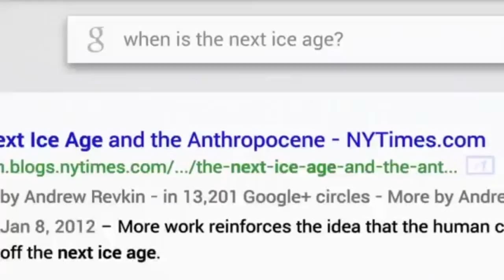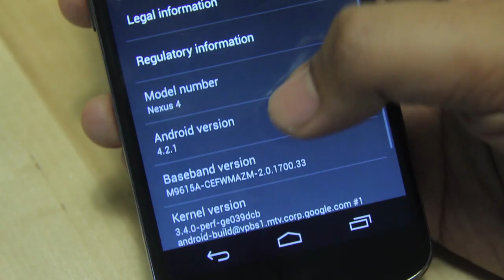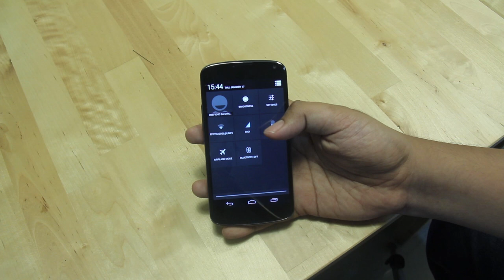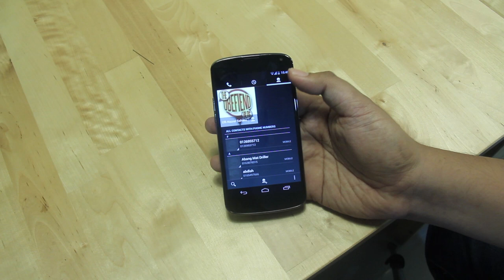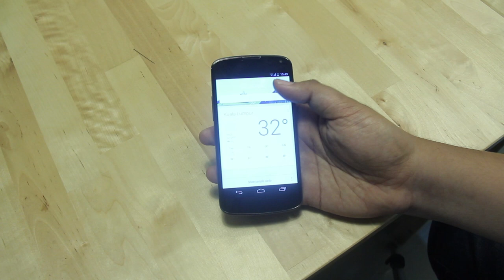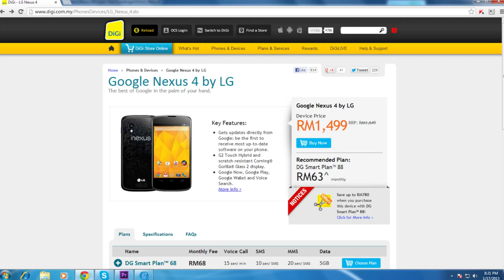Ulasan : LG Nexus 4